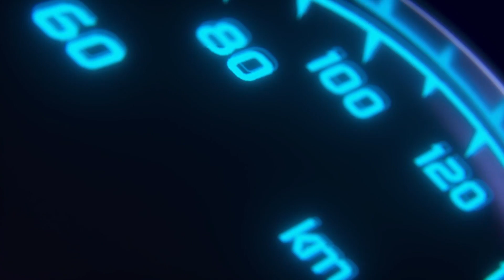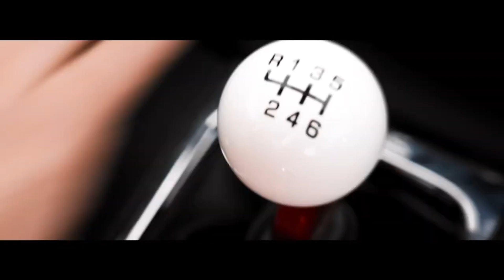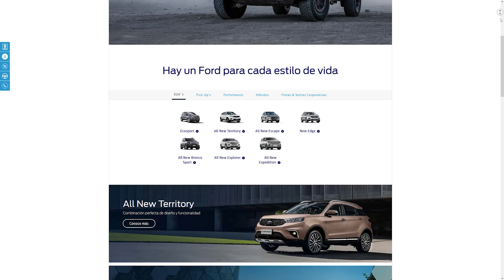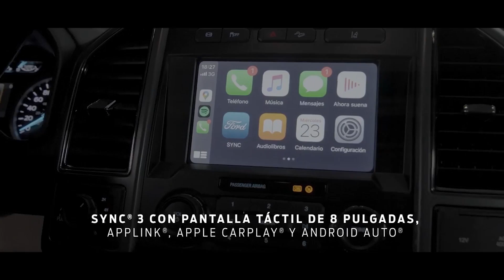FORD ES LA MEJOR MARCA DEL MUNDO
Ve con Quick & Better Taller Automotriz Perú y dale a tu auto el trato que merece!!!

Encuentralos en Calle las Azucenas 132 URB. Salamanca, Ate. Alt de la cuadra 23 de Av. Circunvalación a solo 5 minutos del Jockey Plaza. Google Maps